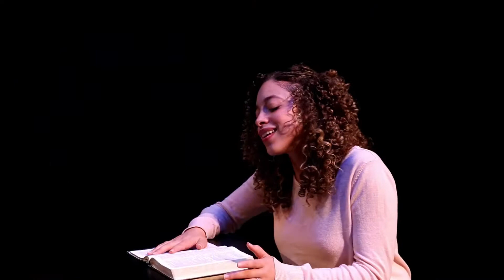Celebrating 24 years and more to come.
Our June 27 Celebration begins right now with this 4 minute video commemorating what Lights Up has been about for 24 years and our next chapter in Sioux Falls. This video and every edit is very intentional with layers and layers of meaning (cause that's how I do things 😊). Tickets will be on sale in the next few days for our banquet. Join us and be a part of our future!!! [it is highly recommended that you watch and listen to this with good speakers and a larger screen]